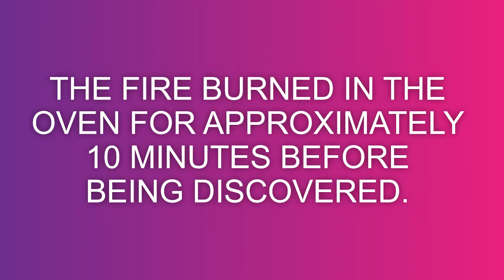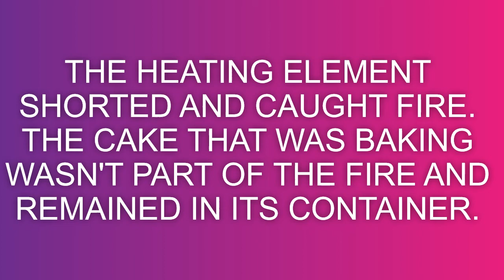12 Year Old Puts Out Oven Fire While Adult Panics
Ethan is 12 years old and had fire safety training earlier in the school year. He remained calm, didn't panic, knew where the fire extinguisher was and most importantly... Knew how to use it. The fire may not have been that big. But it caused his mother to panic as she first ran to call 911 and then down stairs to alert our roommate.